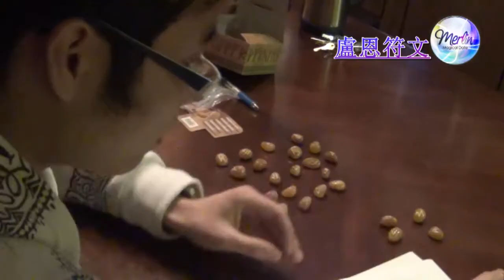Merlin特約 ~{{深夜古堡}}~ 第十四集 Merlin Angel 訓練實況